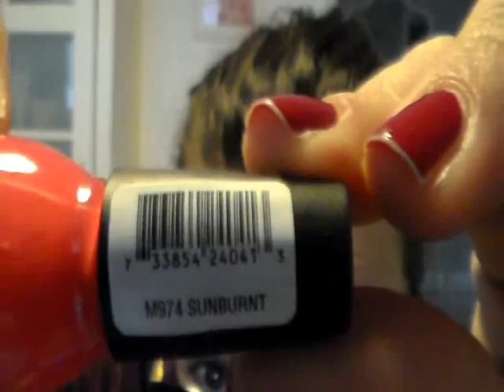youtube video #-AN06d5YwDQ